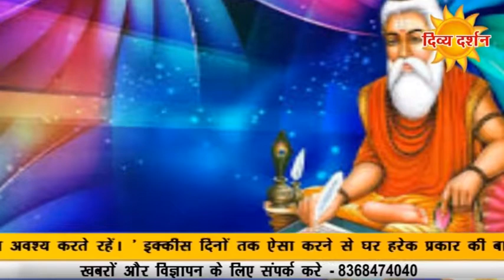विस्तार से जाने रत्नाकर से महर्षि वाल्मिकि बनने का सफर || DIVYA DARSHAN